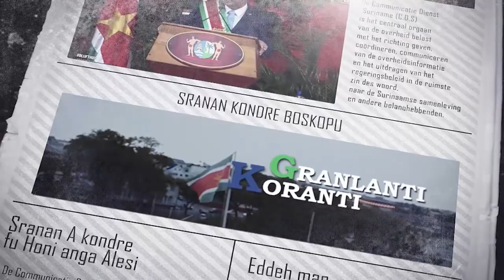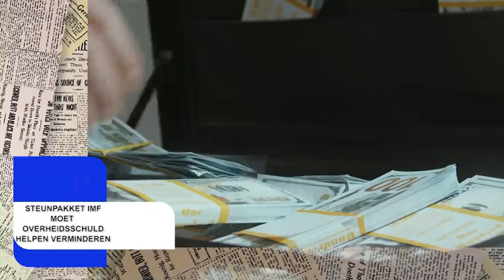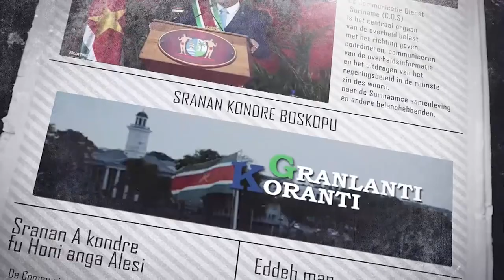𝔾ℝ𝔸ℕ𝕃𝔸ℕ𝕋𝕀 𝕂𝕆ℝ𝔸ℕ𝕋𝕀 (AUKAANS) DD 27 DECEMBER 2021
De onderwerpen in deze aflevering zijn:
- Presidentieel echtpaar woont pontificale hoogmis in kathedraal bij
- Steunpakket IMF moet overheidsschuld helpen verminderen
- Regering werkt aan efficientie overheidsapparaat